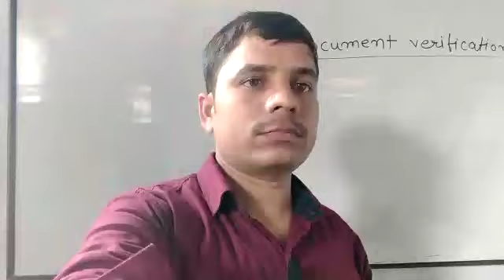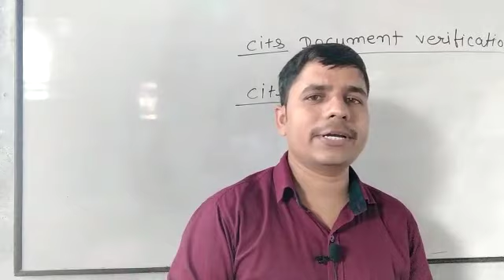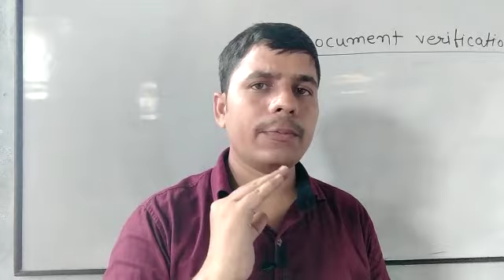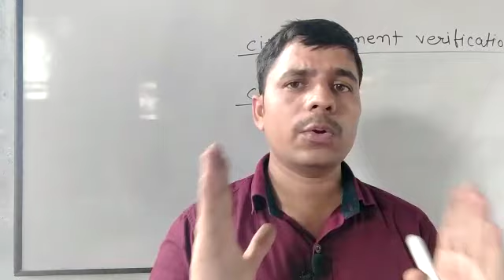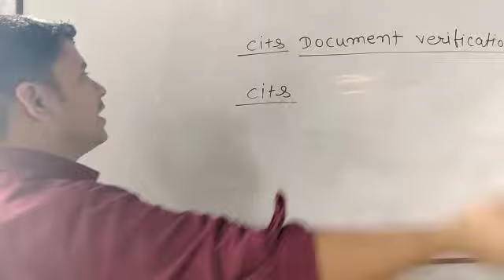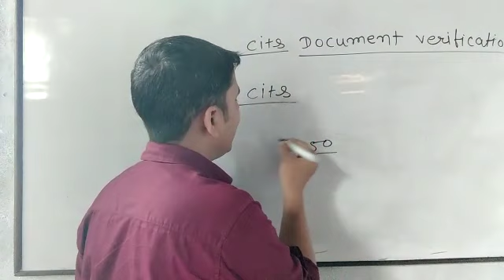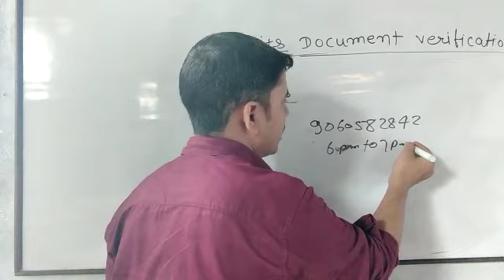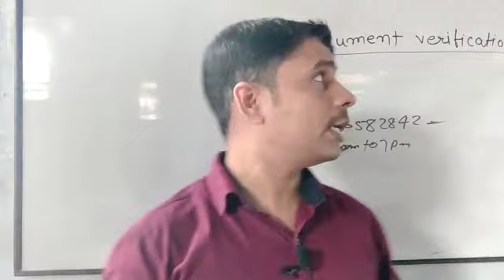Cits documents verification किस college में होगा | cits Result coming soon